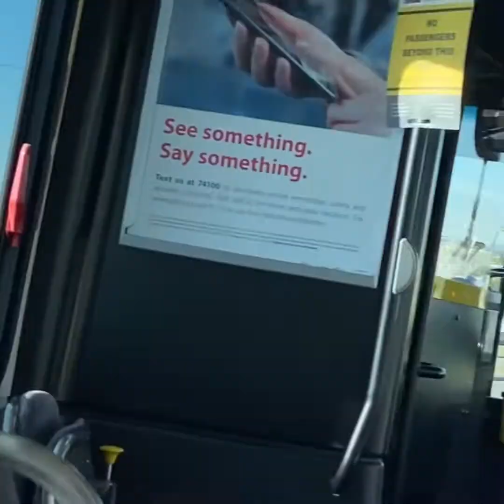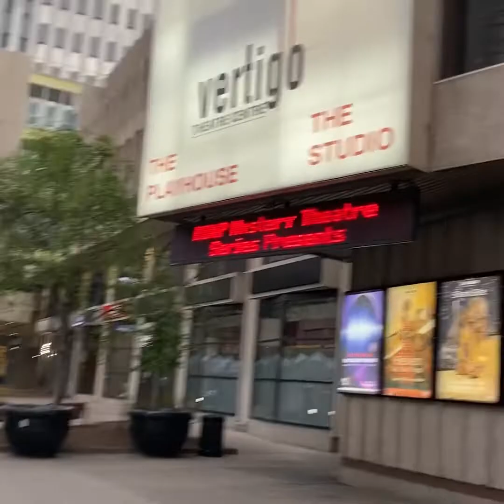Bus tour around…